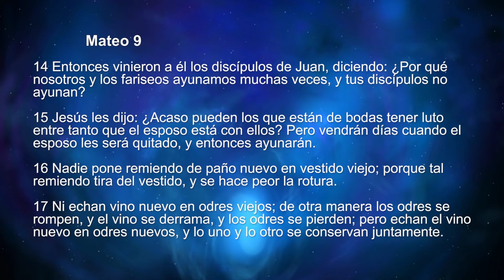VIDAS REMENDADAS O VIDAS TRANSFORMADAS #1 Pastor Jorge Garcia ID101721